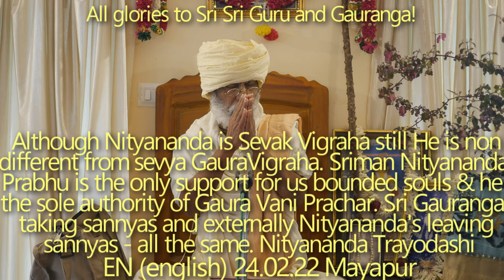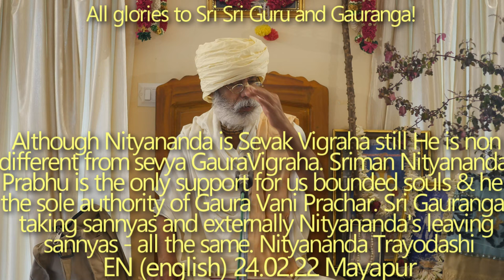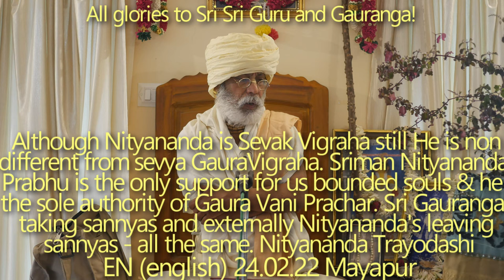SBen240222 Although Nityananda is Sevak Vigraha still He is non different from sevya Gaura Vigraha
Although Nityananda is Sevak Vigraha still He is non different from sevya Gaura Vigraha or Gauranga Deva. Sriman Nityananda Prabhu is the only support for us bounded souls and he is the sole authority of GauraVani Prachar. Sri Gauranga's taking sannyas and externally Nityananda's leaving sannyas -all the same.
Nityananda Trayodashi